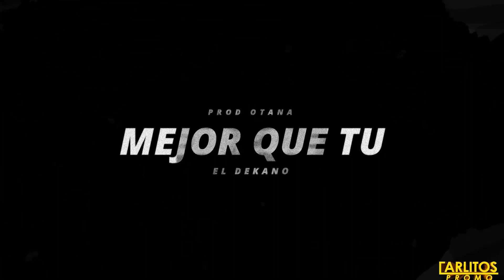El Dekano - "Mejor Que Tu" (Audio Oficial)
[2019] CarlitosPromo's Exclusive
Producción:
Audio/Song:

ⓦ Conéctate conmigo!

Espero que te haya gustado! Aqui encontrarás música actualizada.

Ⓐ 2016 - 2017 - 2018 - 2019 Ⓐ